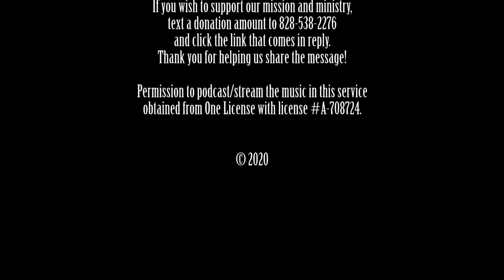Deep River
St. Luke's Virtual Choir sings Deep River (LEVAS II #8).

Jonathan Shine, Baritone
Marc Longlois, Piano